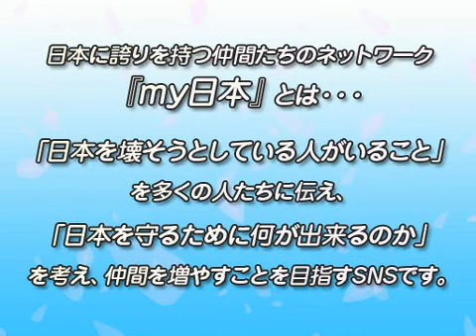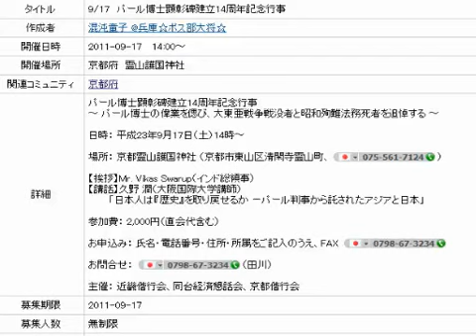2/5 h230915 my日本SPREAD！！～ｍｙど関西～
[放送開始時間] 09/15(木) 22:00:00
[放送終了時間] 09/15(木) 23:15:31
[タイトル] my日本SPREAD！！～ｍｙど関西～
[説明] my日本spread!!～ｍ​​ｙど関西〜ｍｙ日本放送部関西チームがお届けする...関西人の関西
 ｍｙ日本事務局_ch800(my日本ちゃんねる)_lv62986734(my日本SPREAD！！～ｍｙど関西～)_timeshift_vpos18100_1.flv

 ｍｙ日本事務局_ch800(my日本ちゃんねる)_lv62986734(my日本SPREAD！！～ｍｙど関西～)_timeshift_vpos451000_2.flv